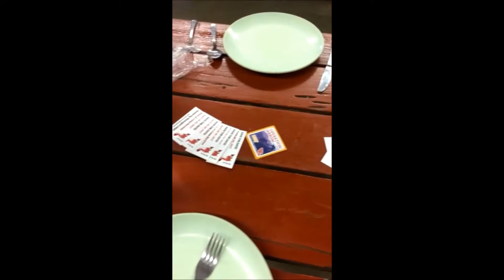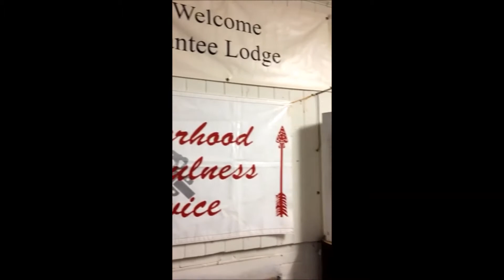On The Road: 2016 Santee Fall Fellowship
This time around, catch up with Section Chief Matthew Watson and Secretary Stuart Park as they travel to Santee Lodge's Fall Fellowship!

WARNING: This was filmed vertically on our Snapchat account (oasr5). Snapchat is a popular photo and video sharing app among teens and young adults that first launched in 2011.

Watch the video in HD by clicking on the settings icon!